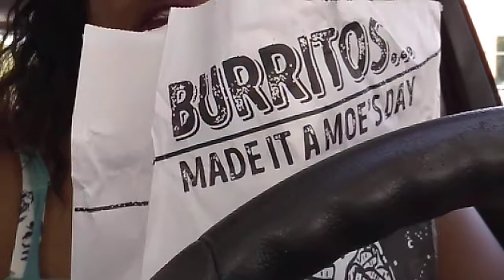MOES Chips and a Burrito.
Mini Mukbang